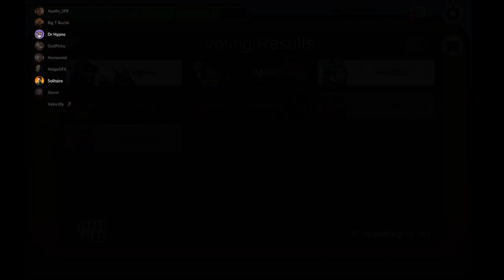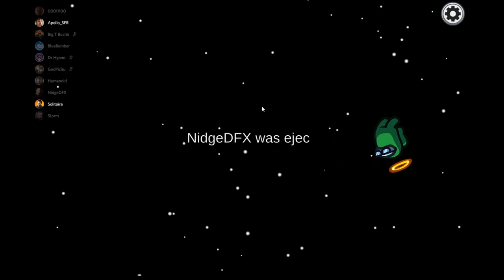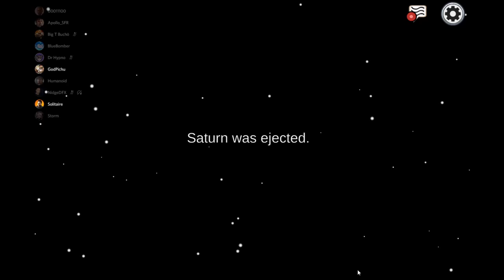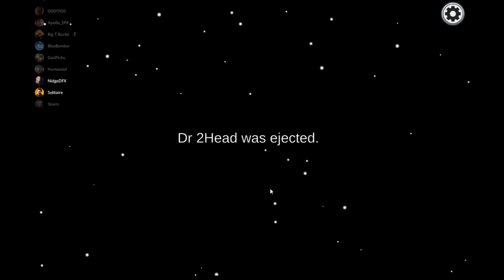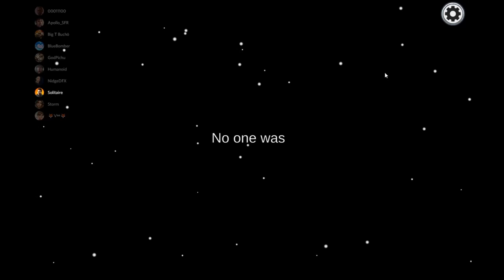Among Us - Nidge Gets Drunk Part 2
Our boy Nidge gets drunk again.

The Crew:

Velocify
Oli